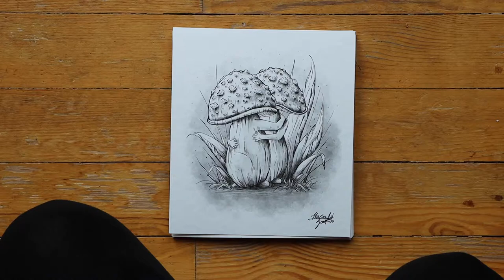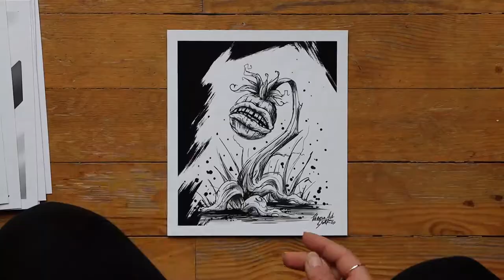Inktober20 Paintings Fine Art Prints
Fine Art Prints - Kunstdrucke von meinen Inktober20 Arbeiten 😊
Die Qualität ist hervorragend auf tollem Hahnemühle Papier 😍.
 Eine kleine Video Tour, es ist immer so toll Digitalpaintings gedruckt in den Händen zu halten 😃
 Bei Interesse meldet euch gerne bei mir. Es ist auch möglich es auf einem günstigeren Papier drucken zu lassen.